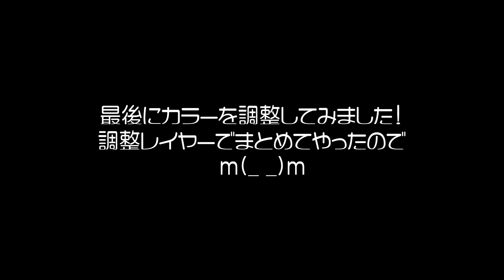【比較】ソフトボックス｜ホワイトアンブレラ｜トランスルーセントアンブレラ｜トレーシングペーパー｜照明ディフューザー色々比較｜あなたならどれを選びますか？｜Godox-SL-60W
Godox-SL-60W　Godox-ML-60をお持ちの方、購入を検討されてる方の参考になればと思います＾＾

UNPLUGGED STUDIO 36インチ 折りたたみ式トランスルーセントアンブレラ UN-011

UNPLUGGED STUDIO 36インチ折りたたみ式ホワイトアンブレラ UN-039

UNPLUGGED STUDIO 45インチ折りたたみ式トランスルーセントアンブレラ UN-035

UNPLUGGED STUDIO 45インチ折りたたみ式ホワイトアンブレラ UN-038

スーペリア　トレーシングペーパー 1.1mx20m TP-11

Godox SL-60W 60W LEDビデオライト ボーウェンスマウント CRI95+ Qa90 5600±300K

以下の商品は使用していませんが類似商品です。

この商品はGodoxマウント のためBowens ボーエンズマウントのアクセサリーはそのままでは使えませんm(_ _)m

Godox ML60 60WポータブルLEDライト5600KCRI96 +、8FXエフェクト付き、0％-100％明るさ調整、重量0.77KG、BowensマウントおよびGodoxマウントと互換性あり

イルコさんのおすすめソフトボックス

Aputure Light Dome Mini II ソフトボックスAputure 300D II 300D 120D II およびその他のBowen-S LED マウントライト用 肖像画 屋外撮影 室内撮影 用 （21.6インチのディープオクタゴン）